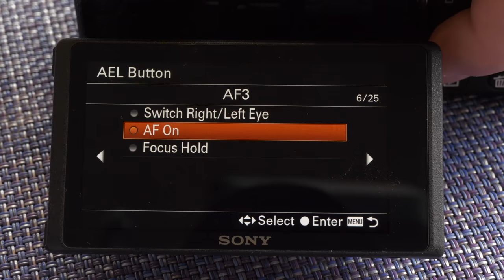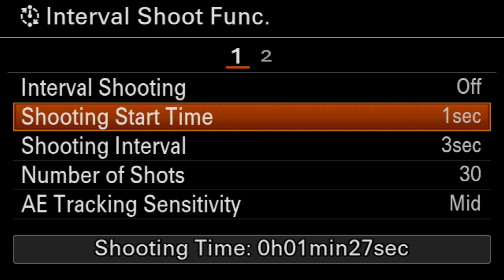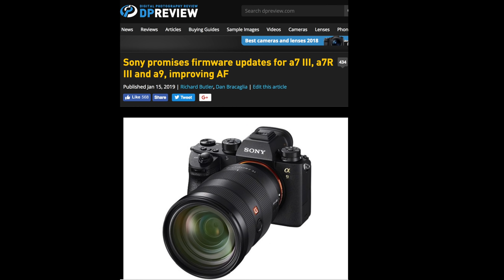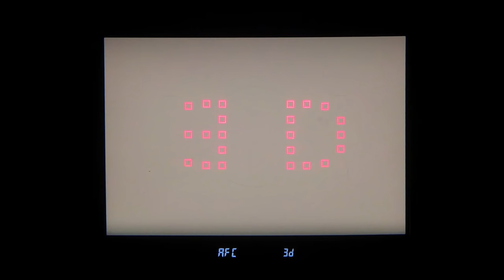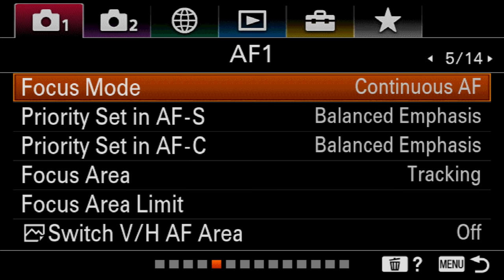DPReview TV: Sony a6400 Review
This week, Sony introduced its newest APS-C camera, the a6400. Of course, Chris and Jordan were on hand to take it for a spin and test out all the new features. Watch to find out what they think of Sony's newest model.

DPReview.com is the world's biggest digital camera review website.